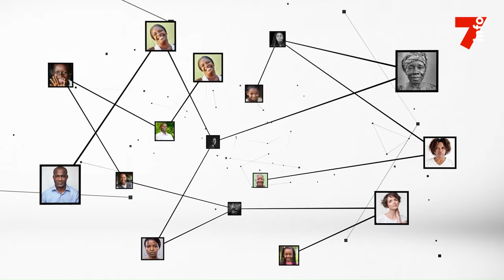Bruno Nabagné Koné : "La signature électronique soulage le ministre du foncier que je suis"